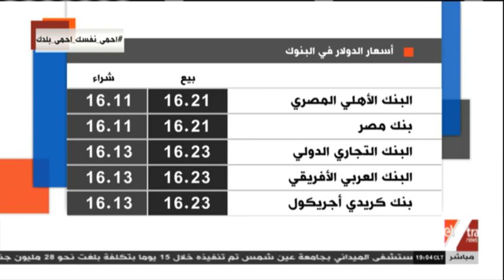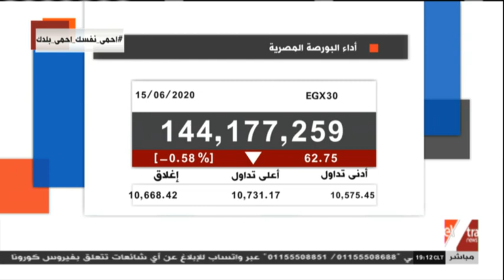مال وأعمال | مصر تفتتح مطاراتها للرحلات الدولية مطلع يوليو - حلقة كاملة​